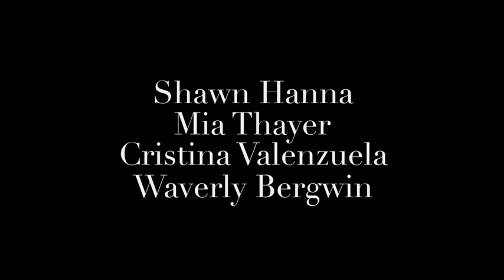SOCAPA Acting Reel: Speed Dating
Featuring: Shawn, Christina, Waverly, & Mia - SOCAPA Acting 2011 NYC